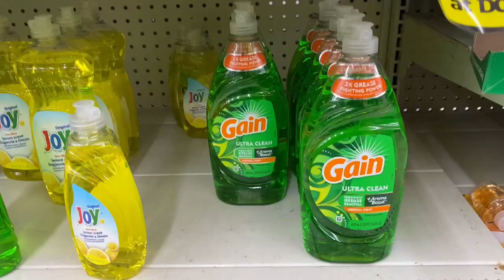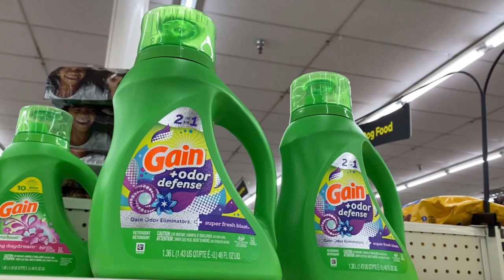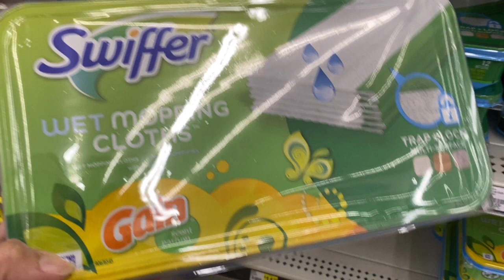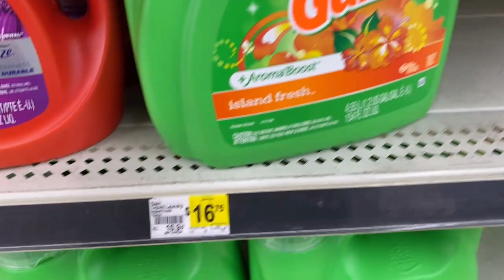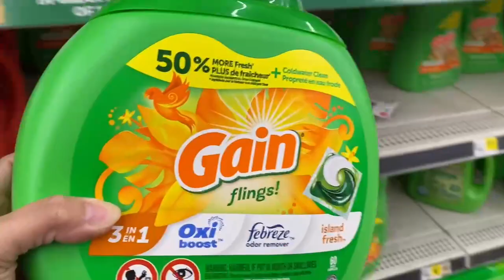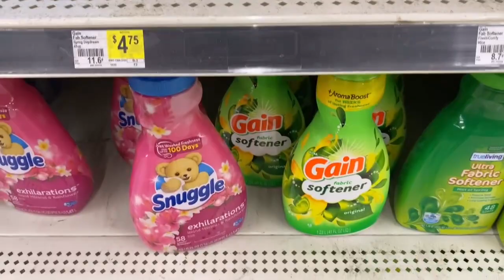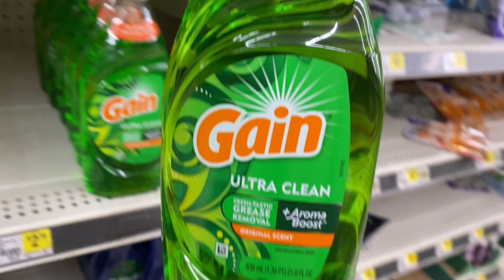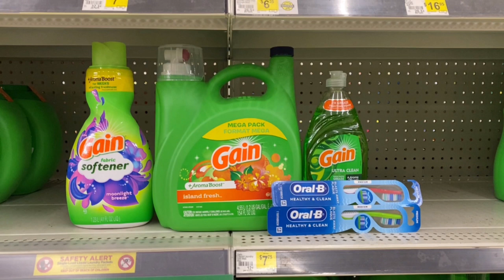🔥LA MEJOR COMPRA EN PRODUCTOS GAIN! Solo 11/12 en Dollar General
USA este Código y recibe 2000 puntos
R1R4B
Link para descargar ibotta
CODIGO : ytcueps
CODIGO DE REFERENCIA:
BSXSJJP